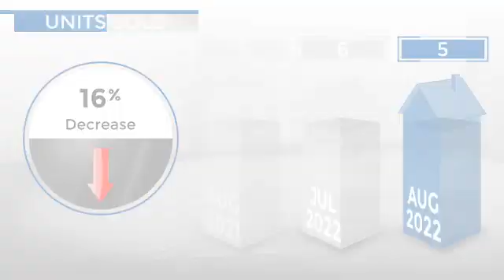Niwot,CO, Real Estate Market Update from REMAX Alliance,September, 2022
REMAX Alliance Video Update recapping market activity within Niwot, CO, during the month of September, 2022